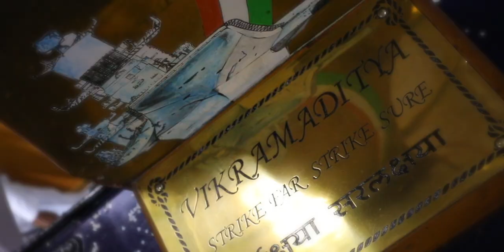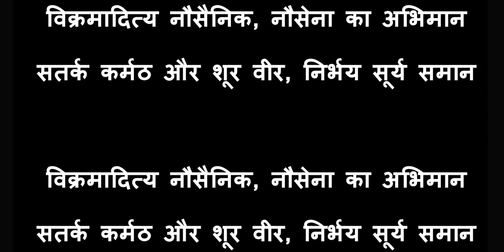The “Vikramaditya Song” - Indian Navy’s Aircraft Carrier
"R33 – INS Vikramaditya – Strike Far, Strike Sure", a glimpse of courage and valour,  confluence of Men and Machine. Song and Theme - "Vikramaditya Nausainik, Nausena ka Abhiman".